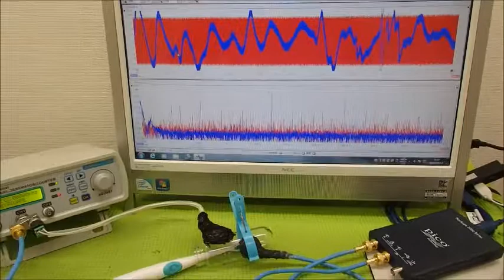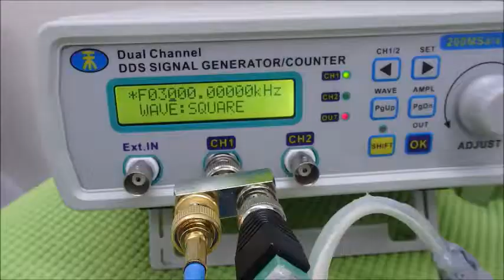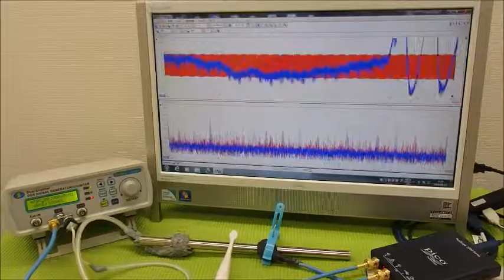メガヘルツの超音波発振制御プローブ ultrasonic-labo